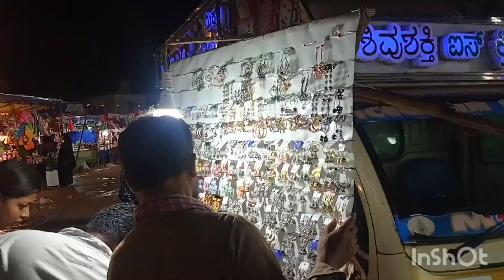Exhibition போகலாம் வாங்க .. After so many years 🥳 29 rs shop cheap and best fun entertainment 😹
exhibition
vlog